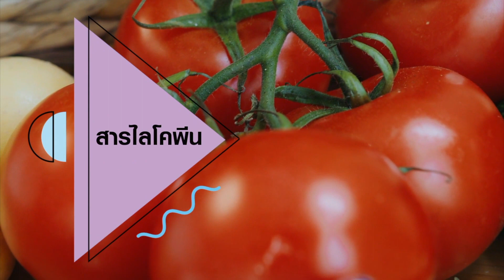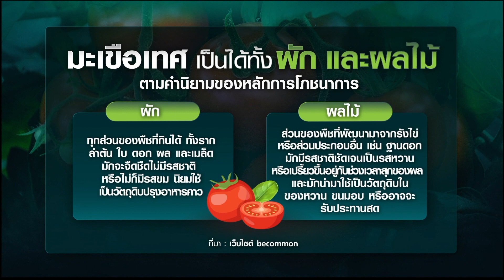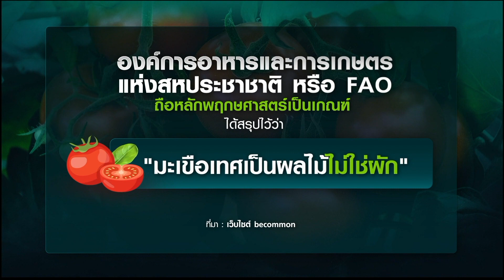ไขข้อข้องใจ! มะเขือเทศเป็นผักหรือผลไม้กันแน่ | เกษตรนิวเจน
เคยสงสัยไหมคะว่า "มะเขือเทศ" จริงๆ แล้วเป็นผักหรือผลไม้ กันแน่?

คำตอบ คือ "มะเขือเทศ คือ ผลไม้" ค่ะ เพราะตามคำนิยามของหลักทางพฤกษศาสตร์ ที่กำหนดว่า ผัก คือกลุ่มพืชที่พัฒนามาจากเมล็ดแล้วเจริญเติบโตเป็นราก ลำต้น และใบ ซึ่งไม่เกี่ยวข้องใดๆ กับการสืบพันธุ์ / ส่วน ผลไม้ คือส่วนของพืชที่เจริญเติบโตและพัฒนามาจากส่วนสืบพันธุ์ของดอกที่เรียกว่ารังไข่ ประกอบด้วยผนังผล และภายในผลนั้นมีเมล็ดอยู่ ซึ่งในมุมมองของนักพฤกษศาสตร์ มะเขือเทศจึงเป็น “ผลไม้ตระกูลเดียวกับเบอร์รี” เพราะเจริญเติบโตจากรังไข่ นั่นเองค่ะ

ส่วนหลักการโภชนาการ กำหนดว่า ผัก คือทุกส่วนของพืชที่กินได้ ทั้งราก ลำต้น ใบ ดอก ผล และเมล็ด มักจะจืดชืดไม่มีรสชาติ หรือไม่ก็มีรสขม และนิยมใช้เป็นวัตถุดิบปรุงอาหารคาว ส่วน ผลไม้ คือส่วนของพืชที่พัฒนามาจากรังไข่หรือส่วนประกอบอื่น เช่น ฐานดอก มักมีรสชาติชัดเจนเป็นรสหวานหรือเปรี้ยวขึ้นอยู่กับช่วงเวลาสุกของผล และมักนำมาใช้เป็นวัตถุดิบในของหวาน ขนมอบ หรืออาจจะรับประทานสดได้เลย ดั้งนั้น มะเขือเทศจึงเป็นได้ทั้งผักและผลไม้ค่ะ

ถึงแม้ว่า มะเขือเทศจะเป็นทั้งผักและผลไม้ตามมุมมองของนักโภชนาการ แต่องค์การอาหารและการเกษตรแห่งสหประชาชาติ หรือ FAO ถือหลักพฤกษศาสตร์เป็นเกณฑ์ ได้สรุปไว้ว่า "มะเขือเทศเป็นผลไม้ไม่ใช่ผัก" นั่นเองค่ะ